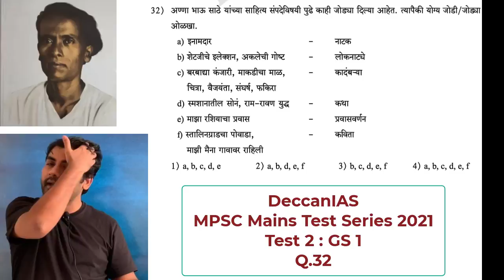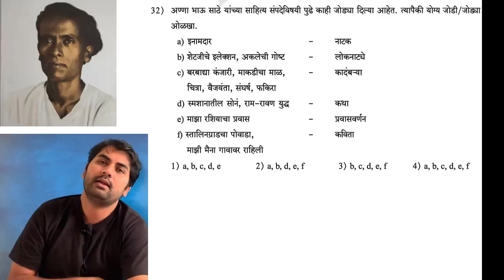अण्णा भाऊ साठेंची साहित्य संपदा_Annabhau Sathe by Swapnil Shelke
👉🏻1 ऑगस्ट 2021 रोजी अण्णा भाऊ साठेंच्या 101 व्या जयंती निमित्त :
     DeccanIAS घेत असलेल्या MPSC मुख्य परीक्षा टेस्ट सिरीज 2021 मधील Test 2 : GS 1 च्या पेपरमधील प्र.32 चे        स्वप्निल शेळके सरांनी केलेले हे डिस्कशन आहे.
👉🏻या टेस्ट सिरीजमधील बाकीच्या टेस्ट्स आणि त्याचे डिस्कशन पाहण्यासाठी आपण DeccanIAS च्या App वर प्रवेश घेऊ   शकता.
👉🏻DeccanIAS MPSC मुख्य परीक्षा टेस्ट सिरीजला प्रवेश घेण्यासाठी खालील लिंकवर क्लिक करा,
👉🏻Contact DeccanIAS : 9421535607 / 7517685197